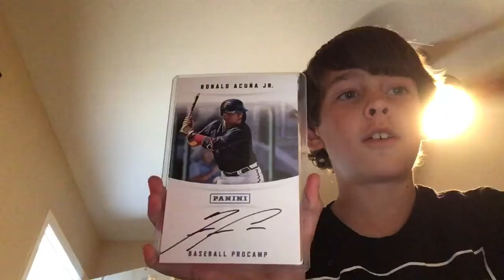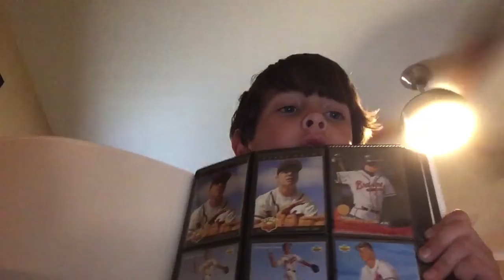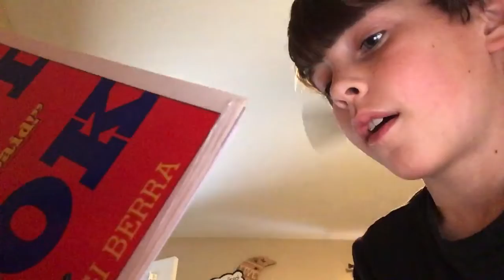Awesome stuff in my room ￼